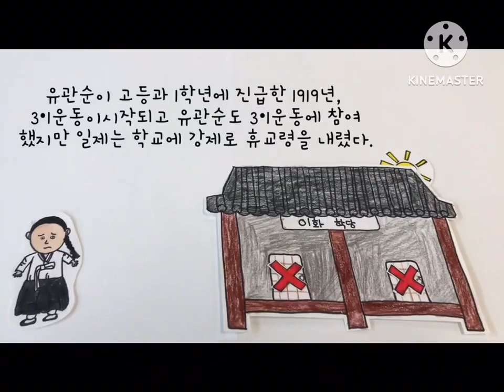2023년 특성화사업 움트레일러 활동영상(김재이)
[ 2023년 특성화사업 움트레일러 ]

- 책 : 한국을 빛년 100명의 위인들 / 글: 양은환, 그림: 수아
- 만든이 : 움트레일러 참가자 김재이